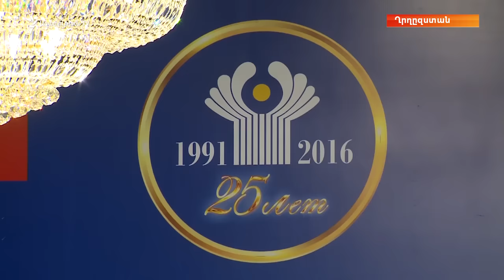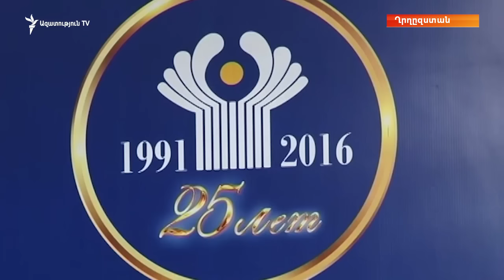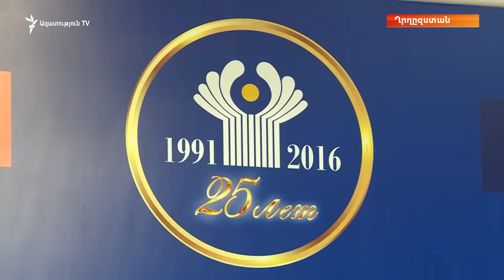Սերժ Սարգսյան․ ԱՊՀ տարածքում պահպանվում են լարվածության օջախներ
Ղրղըզստանի մայրաքաղաք Բիշքեկում ԱՊՀ մասնակից պետությունների ղեկավարների խորհրդի նեղ կազմով նիստին իր ելույթում Հայաստանի նախագահ Սերժ Սարգսյանը անդրադարձել է նաև ղարաբաղյան խնդրին: